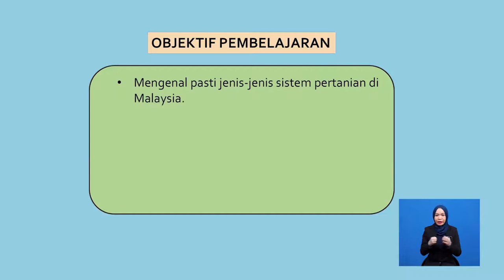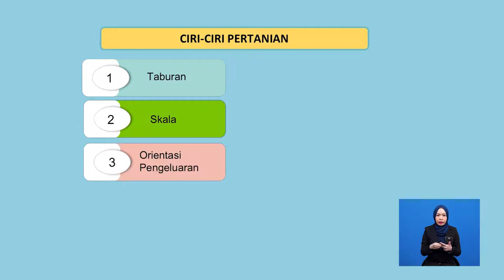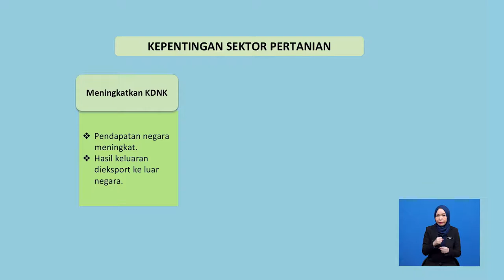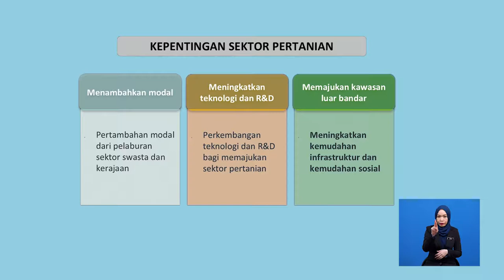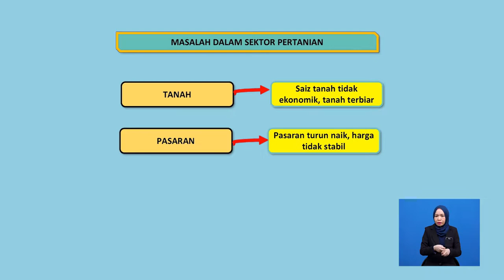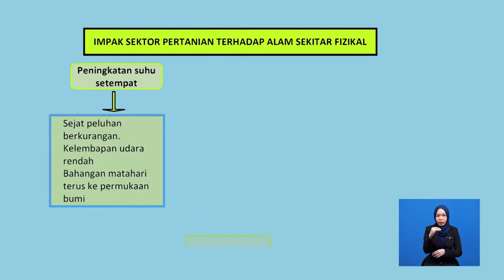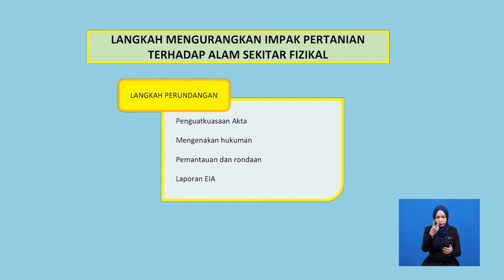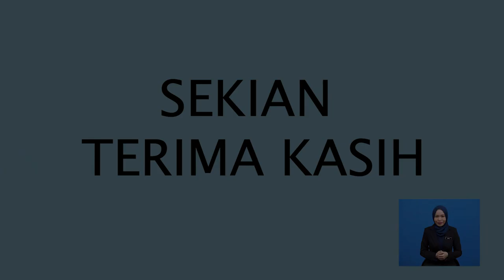Tingkatan 6 | Geografi | Pembangunan Ekonomi Dan Impak Alam Sekitar Sektor Ekonomi Pertanian | R676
Rancangan ini membincangkan tentang kegiatan ekonomi sektor primer iaitu sektor pertanian.